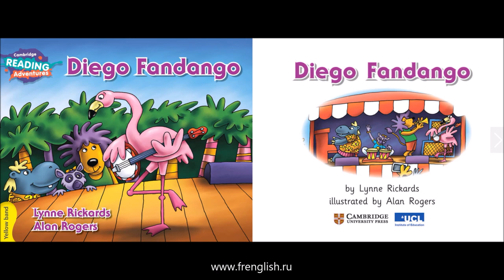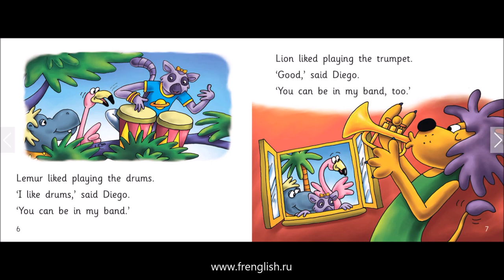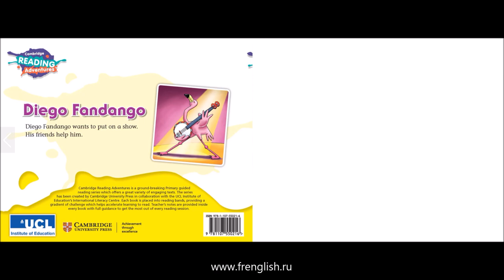Diego Fandango - American English - Cambridge Reading Adventures Yellow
Cambridge Reading Adventures Yellow
Diego Fandango - American English.
Diego Fandango wants to put on a show. His friends help him.